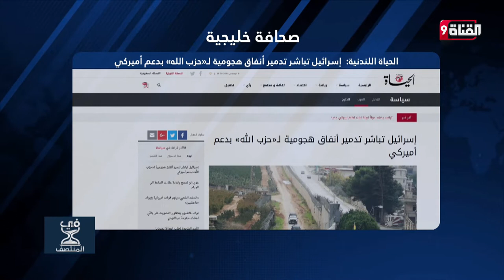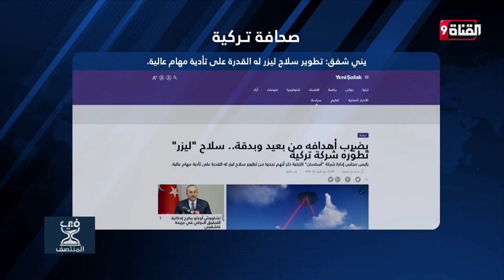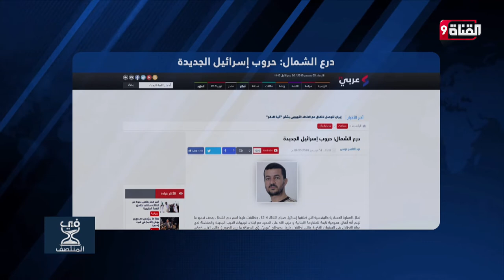درع الشمال ,, حروب إسرائيل الجديدة